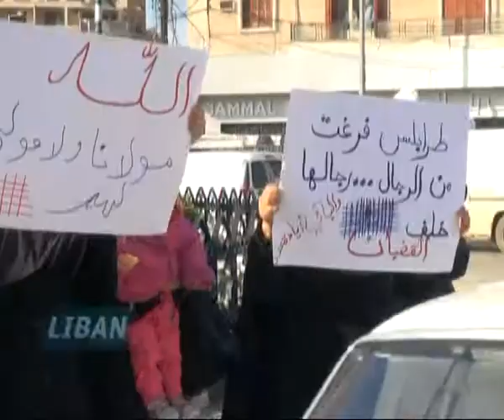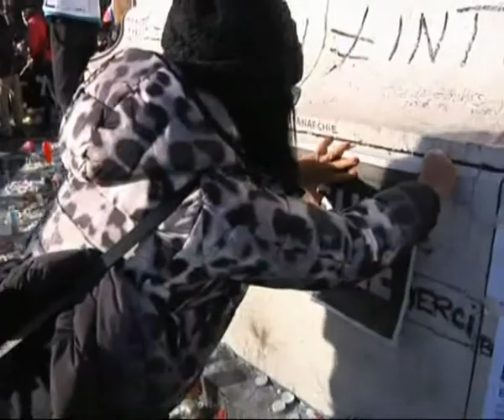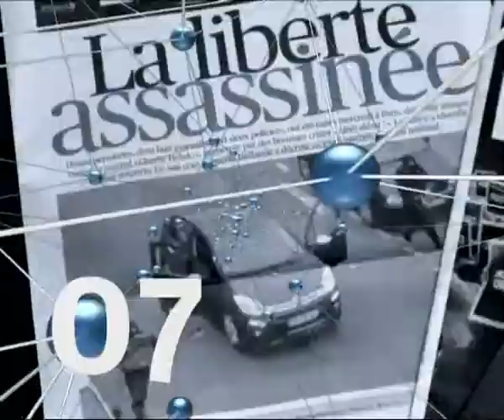النشرة الفرنسية Le Journal 12/01/2015